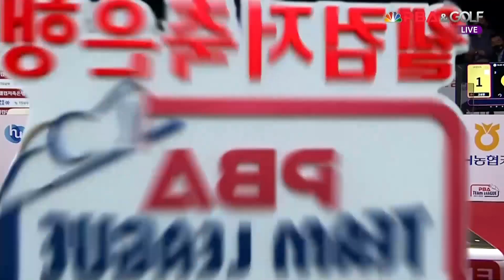SK렌터카위너스(고상운) vs 웰뱅피닉스(한지승) 6세트[웰컴저축은행 PBA 팀리그 3R]